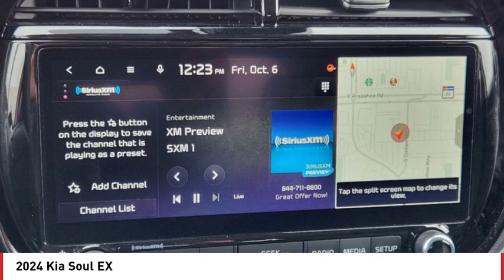2024 Kia Soul Greenwood Village CO R7513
Arapahoe Kia
9400 E Arapaphoe Rd

Red Recent Arrival! 2024 Kia Soul EX FWD IVT4D Hatchback 2.0L I4 DOHC28/33 City/Highway MPG